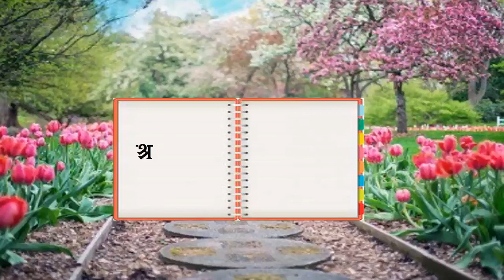Bhim Nidhi TiwariㅡAmarputra |भीमनिधी तिवारीㅡअमरपुत्र | Full Audio Story